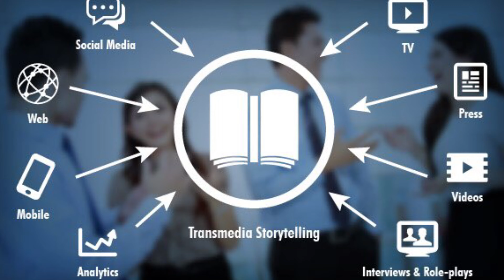L’unicorno origami - Significati della narrazione transmediale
Cultural studies sui rapporti tra media e società: convergenza culturale, transmedialità, piattaformizzazione come sistemi di riproduzione sociale ma anche di trasformazione sociale. I sette principi di Henry Jenkins del trans-media storytelling.